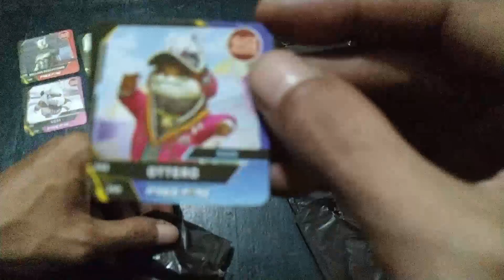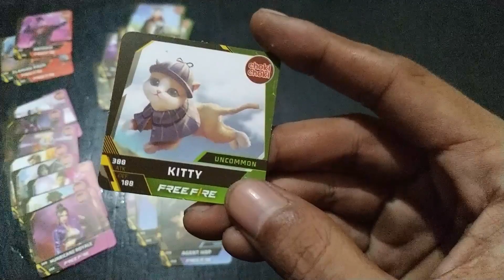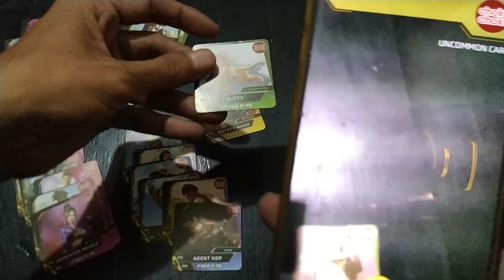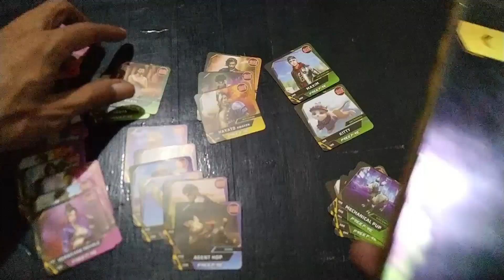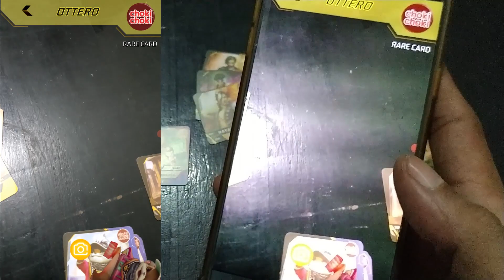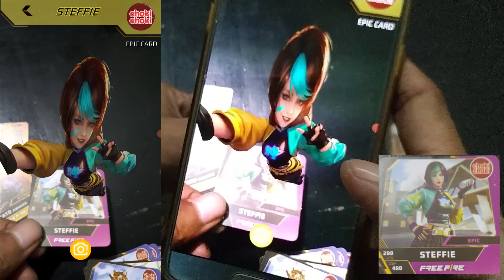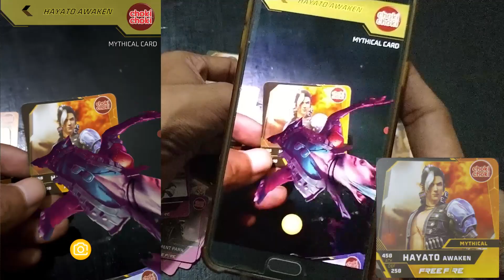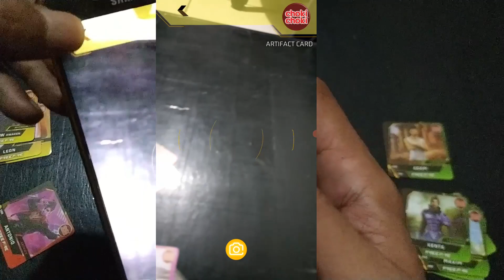Scan Kartu 3D Choki Choki Free Fire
Kartu 3D Choki Choki untuk koleksi di aplikasi choki choki free fire android